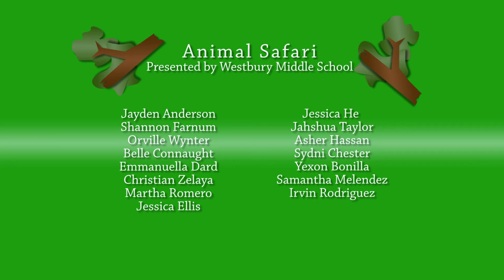Westbury Middle School: Animal Safari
Watch as the Westbury Middle School Steam Club teaches viewers about various animals including a Chinchilla, Tortoise, Bearded Dragon and a Snake. This show was completely created by, and filmed by, the students at Westbury Middle school!